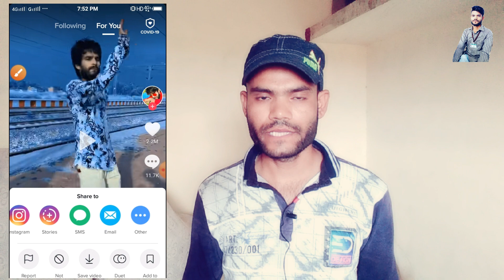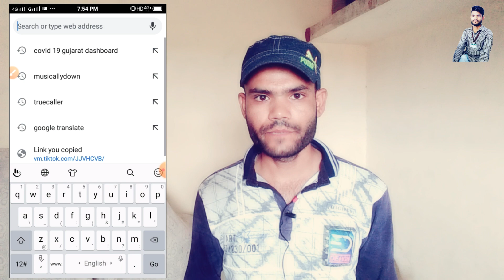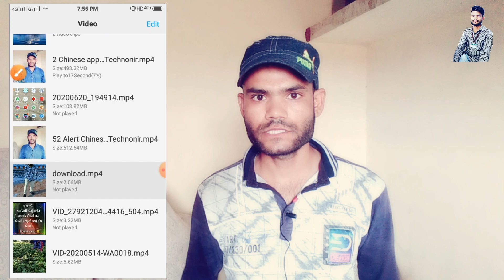Tiktok video download without watermark ||tiktok not allow download tiktok#Technonir